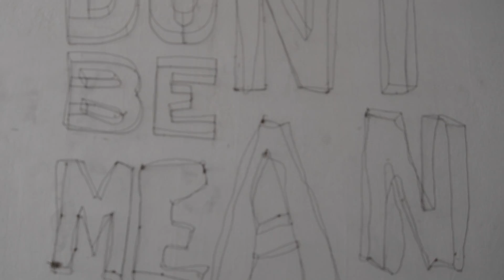ON THE EDGE OF THE EARTH [VLOG] | EPISODE 2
The second episode out of three! Enjoy!